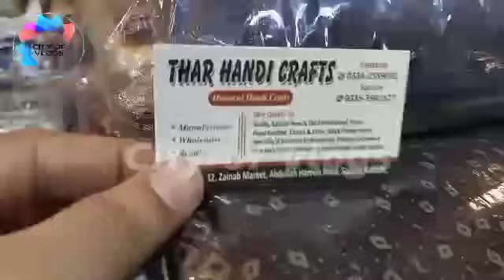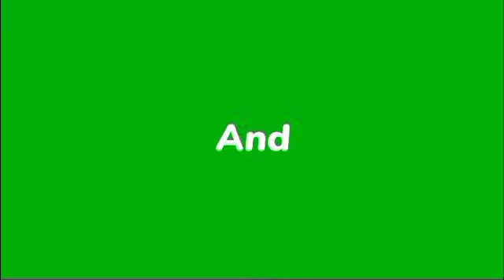🤩Zainab market sadar karachi 🤩|| Best Home Decor Items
Location
Main zainab market sadar karachi